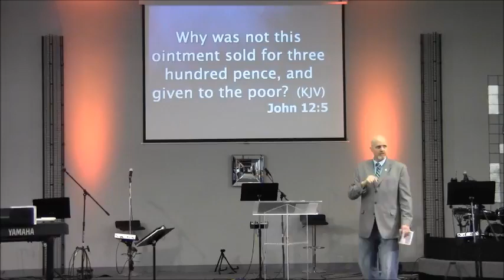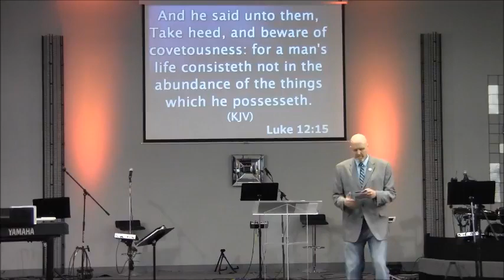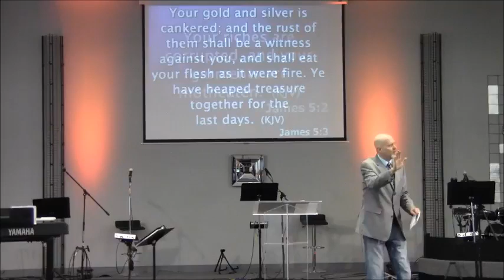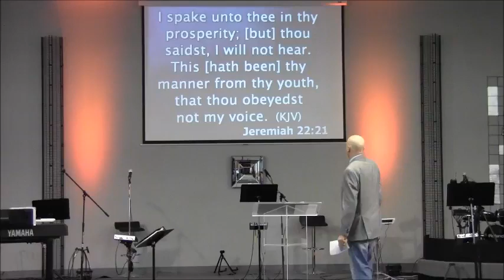New Covenant Giving (Pt. 2), 3-11-2018